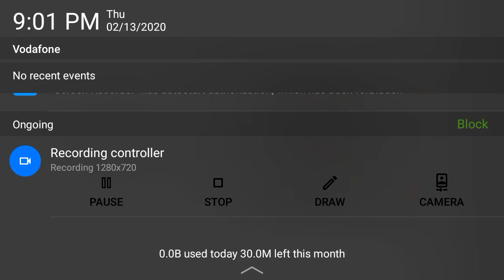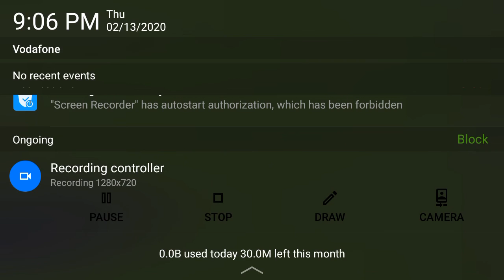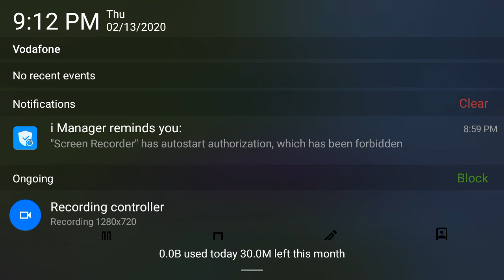How to make nether portal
Hello my name is aman Iam from m.p Iam a student of class 9th  my hobbies are playing minecraft and playing football